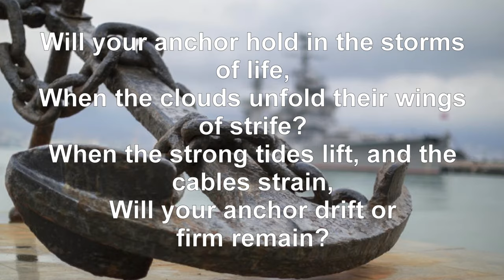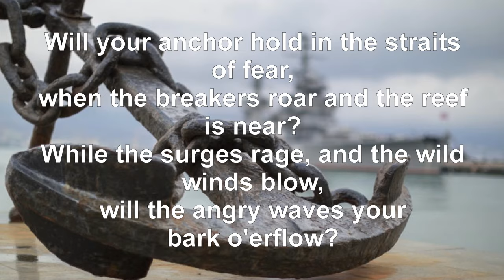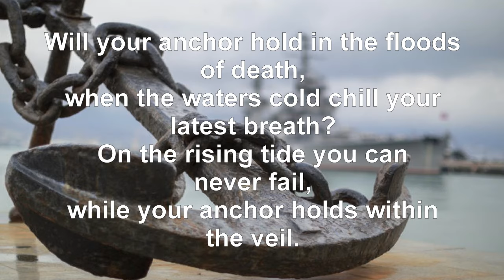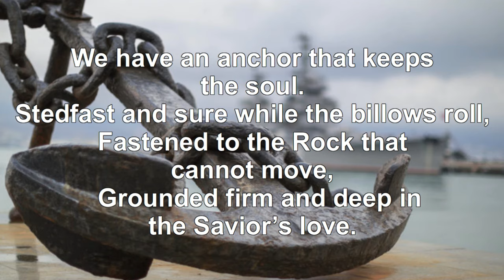Will Your Anchor Hold